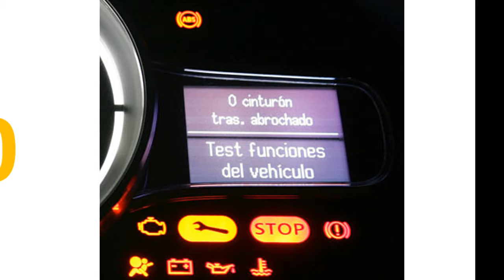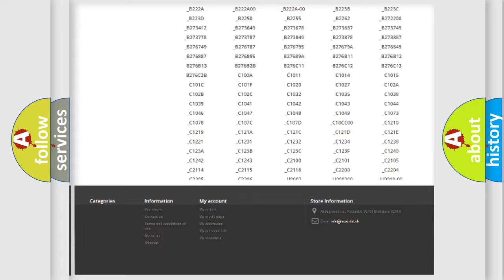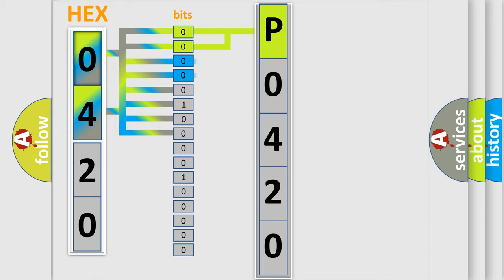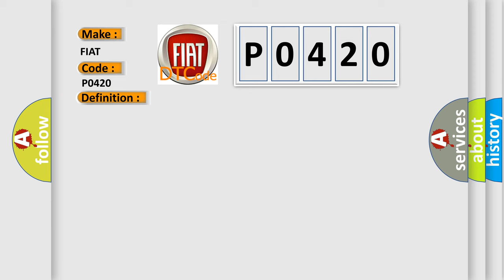DTC Fiat P0420 Short Explanation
Contents:
0:21 Basic DTC analysis according to OBD2 protocol standard.
1:48 Insight into programming
2:58 A diagnostically understandable description of the Diagnostic Trouble Code
3:05 Basic error definition

Make:
FIAT
Code:
P0420
Definition:
Catalyst Efficiency (Bank 1)
Description:
The Powertrain Control Module (PCM) detects a failed catalyst if the final test ratio is greater than 0.65.